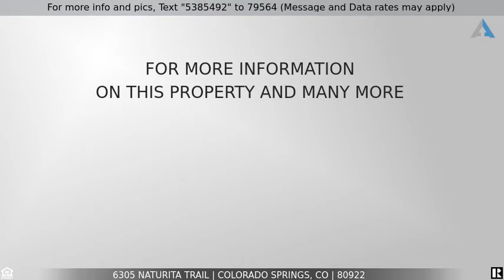Priced at $360,000 - 6305 Naturita Trail, Colorado Springs, CO 80922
Stetson Hills on a corner lot

Fantastic 4 bedroom home (all on the same level) in Stetson Hills. This spacious floorplan sits on a quiet corner lot and offers lots of natural light. All new flooring throughout: Wood laminate on the main level and new carpet upstairs. Mostly newly painted. The large kitchen features a breakfast bar, gas stove, and plenty of cabinet space. Also on the main level is a 2 story living room and dining room and laundry. Upstairs are 4 bedrooms, the extra large master with vaulted ceilings, and walk-in closet with windows. The large breakfast nook includes a fireplace and walkout.